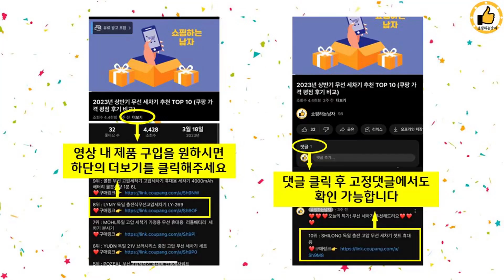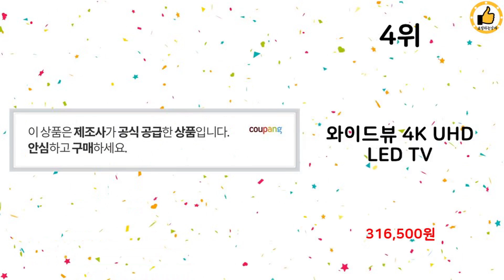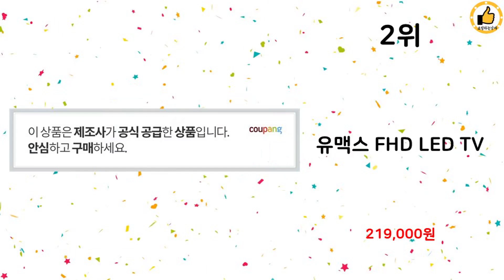2023년 하반기 쇼핑남이 추천하는 LCDTV TOP 10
2023년 하반기 쇼핑남이 추천하는 LCDTV TOP 10을 소개해드립니다.

10위 : 라익미 FULL HD LED TV 43인치 VA패널 60Hz 광

7위 : 라익미 스마트 넘버11 안드로이드 TV 오프화이트 32인치 VA

5위 : LG전자 삼성전자 22인치 23인치 24인치 27인치 HD FH

3위 : LG전자 70인치(177cm) 울트라HD 4K 스마트 LED T

1위 : 루컴즈 4K UHD 구글 OS 스마트TV, 190cm, T750

 감사합니다